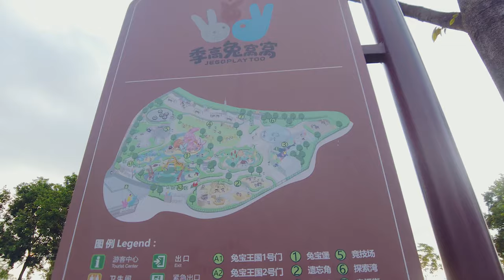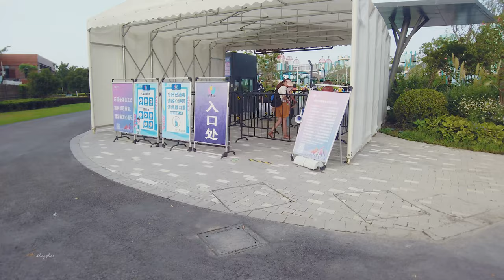Walk in Shanghai Disney Resort漫步迪士尼度假区：香草园、薰衣草园\ China streets \上海の街 \4K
Walk in the vanilla garden in Shanghai Disney Resort, many tourists who go to Disneyland rarely know that there is a vanilla garden in Disney Resort. It is my first time to visit the vanilla garden. When Disney opened five years ago, I knew there was such a garden. Place, but at the time I was busy playing with the projects in the Disney park, then I had time to go to the vanilla garden close at hand.
The herb garden covers an area of ​​200,000 square meters. There are several gardens in it, such as rose garden and lavender grassland. Because the flowering period has passed, no one can be seen in these gardens, and the children's garden inside is very lively. This is summer vacation. In the last few days, the children played in the amusement park, full of laughter
漫步在上海迪士尼度假区的香草园，很多去迪士尼游玩的游客很少会知道迪士尼度假区还有个香草园，香草园我也是第一次光临，在五年前迪士尼开园时，知道有这么个地方，但那时忙于玩迪士尼园区内的项目，那有时间去近在咫尺香草园走走。
香草园占地20万平方米，里面有几个花园，比如玫瑰园、薰衣草原等，因为花期已过，这些园区内看不到一人，而里面的儿童园区倒是热闹的很，这是暑假的最后几天，孩子们在游乐园尽情的玩耍，充满着欢笑。